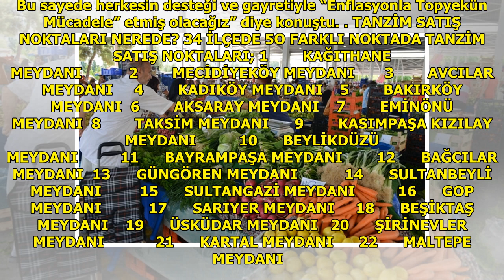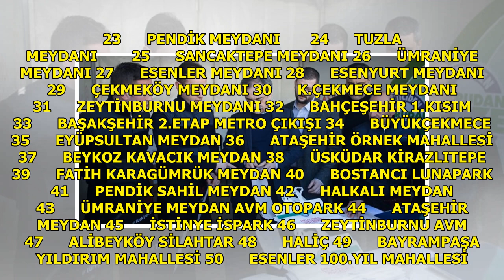İBB'nin 'üreticiden tüketiciye doğrudan sebze' satışları başlıyor DuckNews TV